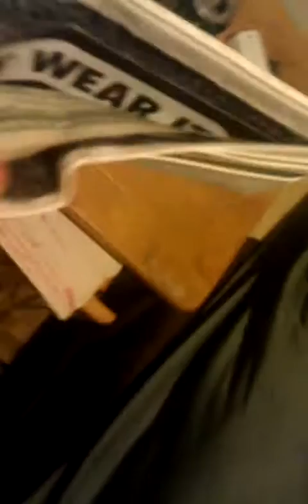MY CRIB haha ! :)